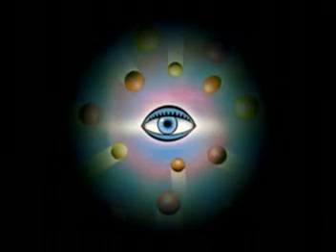Change Myself - Todd Rundgren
Desktop Collection
Clay...Ask And You Shall Receive